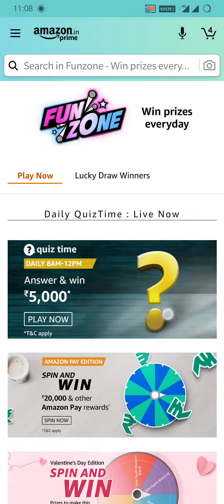Amazon Movie Mania Quiz Answers Today | Play and win 1,000 Amazon Pay Balance | February 1, 2021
Hi guys , I'm here to give  you all types of latest Quiz Answers updates | For More Latest Quiz  Videos  Subscribe to our channel -  Let's Quiz - and press the 🔔 icon to get notified whenever we upload a new  video !!!

Thank-_-you